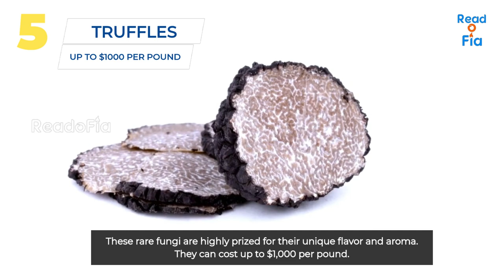Top 10 Expensive Foods in Tokyo | Foods to Try in Japan | Most Expensive Foods to Eat in Japan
Tokyo is renowned as the seafood capital of Japan. The food range starts from cheap street foods to expensive delicacies to indulge the Japan Cuisine. For those seeking the expensive foods to taste in Tokyo, here is the list of costly foods to add to your food list.

Kobe Beef
Sushi Omakase
Matsutake Mushroom
Fugu
Wagyu Kaiseki
Uni (Sea Urchin)
Toro (Fatty Tuna)
Hokkaido King Crab
Sukiyaki
Matcha Sweets

expensive foods in Japan, luxury dining experiences, high-end Japanese cuisine, gourmet Japanese delicacies, extravagant dishes, exclusive culinary experiences, premium ingredients, rare and exquisite foods, luxury sushi, Michelin-starred restaurants in Japan,

luxury food and wine pairing, Japanese culinary traditions, rare Japanese ingredients, luxury food suppliers in Japan, gourmet street food in Japan, upscale Japanese dessert shops, exclusive Japanese culinary events, luxury seafood in Japan,

high-priced Japanese ingredients, premium Japanese food brands, gourmet food tours in Japan, luxurious culinary experiences in Osaka, luxury wagyu beef brands, upscale ramen shops,

luxury food festivals in Japan, exclusive Japanese food influencers, luxurious Japanese sake, high-end Japanese food delivery, indulgent Japanese street food.